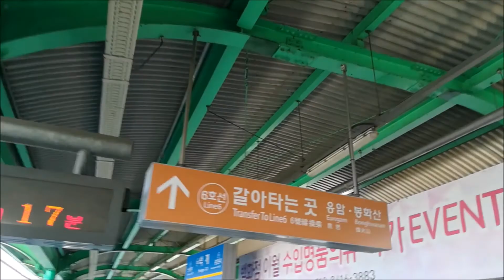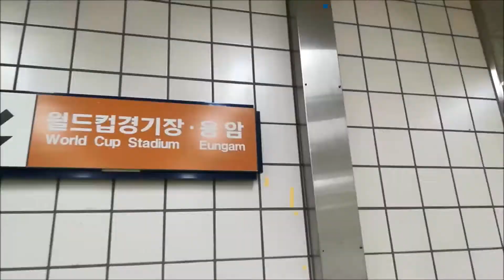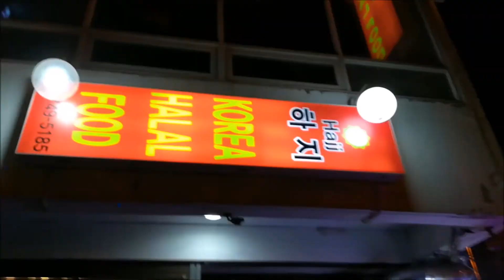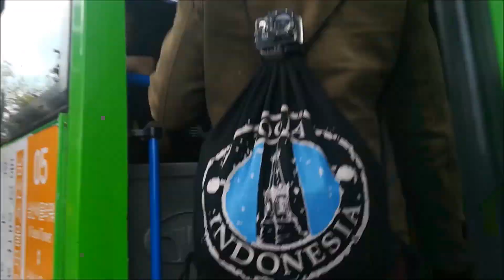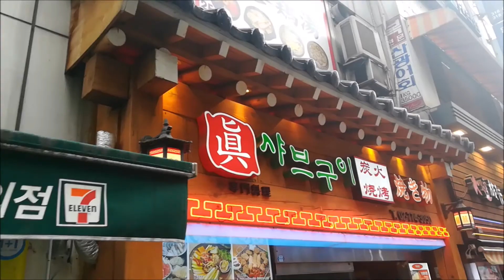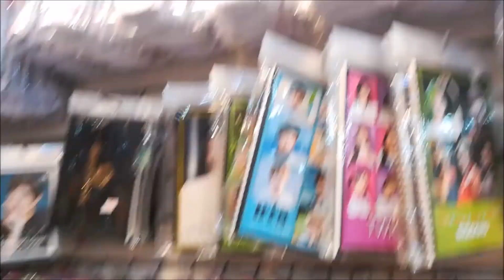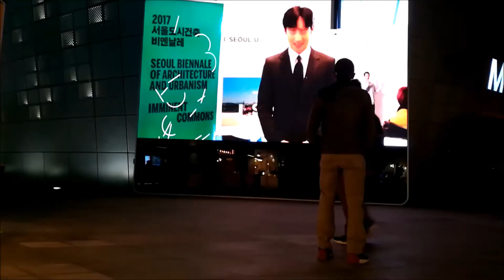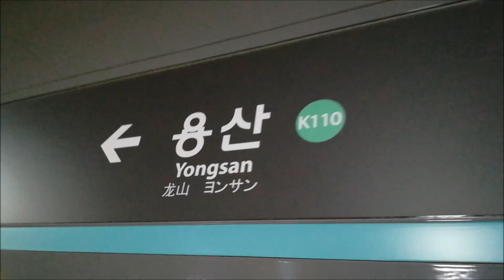Travelogue SRM ke Korea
Perjalanan yg mempunyai beribu pengalaman berjuta kenangan yg dpt dicipta bersama. Riang Tawa Gila Seronok bersama. Best trip ever. Keep this ukhwah together n hold it tight.
Seoul,Korea :
-incheon airport
-itaewon
-Hangkuk University
-Korea university
-Prince sultan islamic school
-Namsan tower
-Hanuk village
-myeondong
-namdaemun market
-Seoul central mosque
-Dongdaemun history n culture art
-fish market
-yongsan
-Dongdaemun market
-daempo
-Gwangjang market